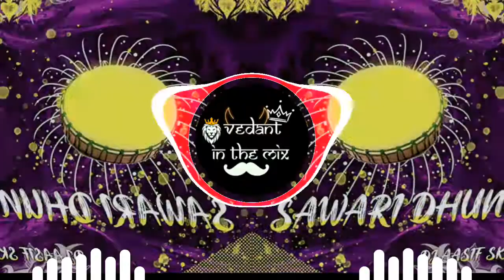Sawari Dhun part 2 (DJ remix) DJ Vedant in the mix